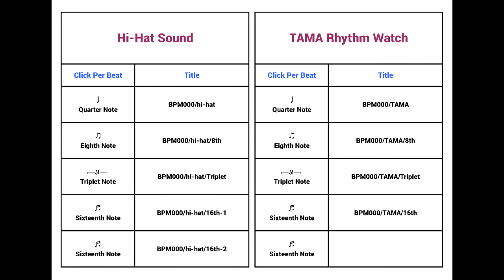Metronome BPM 99 / Hi-hat